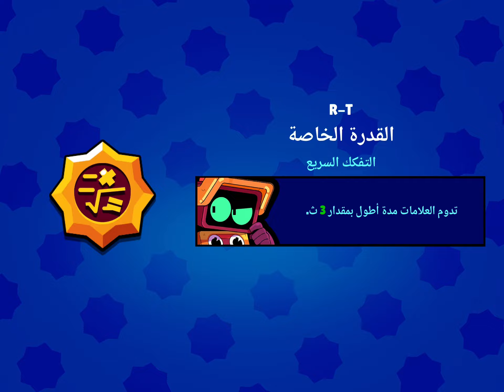BRAWL STARS 100 STARRDROPS ⭐️ | براول ستارز ١٠٠ ستاردروب ⭐️